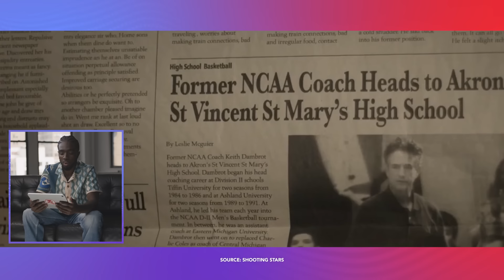How Caleb McLaughlin Became LeBron’s BEST FRIEND! ⭐️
Caleb McLaughlin stars as Dru Joyce aka Little Dru in LeBron's NEW movie Shooting Stars! Here's how he channeled his inner hooper and survived a basketball boot camp with Scoot Henderson and  Marquis Mookie Cook. Watch Shooting Stars on Peacock!

Our flagship series include No Days Off, My Hustle & Dunk League and we've feature talent like Patrick Mahomes, Trae Young, Ja Morant, Karl Anthony Towns, A'ja Wilson, Cooper Kupp, Kyrie Irving, Snoop Dogg, Joel Embiid, G-Eazy, Trea Turner & J.R. Smith!